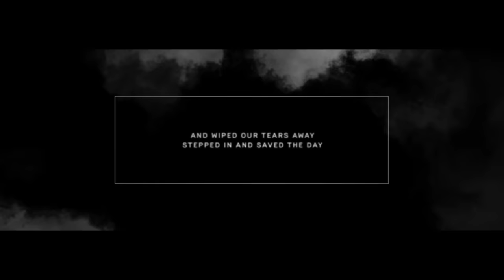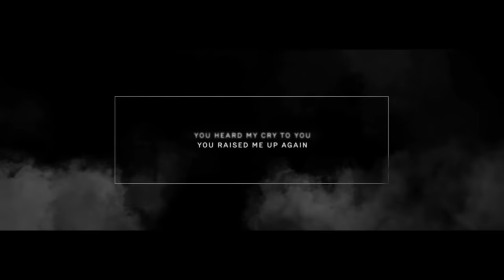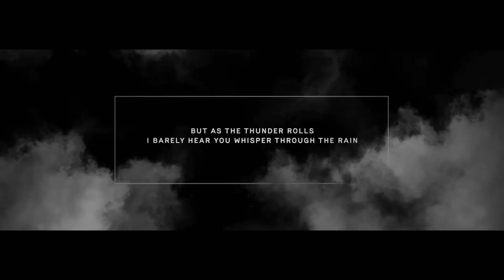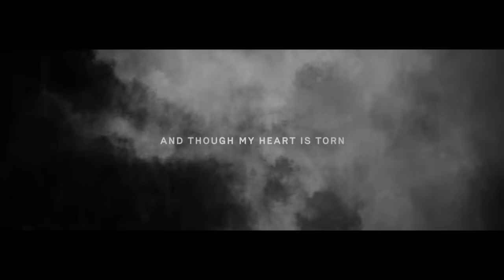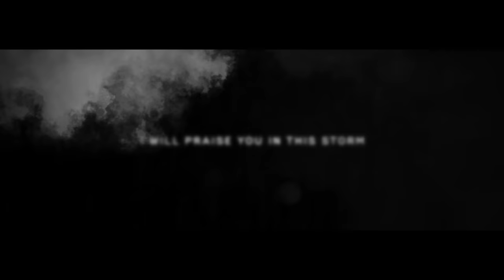Natalie Grant - Praise You In This Storm (Official Lyric Video)